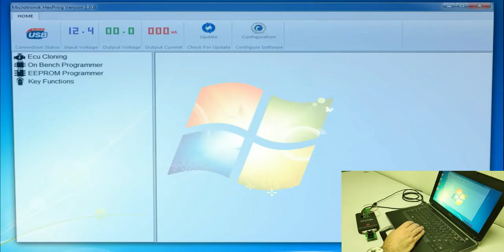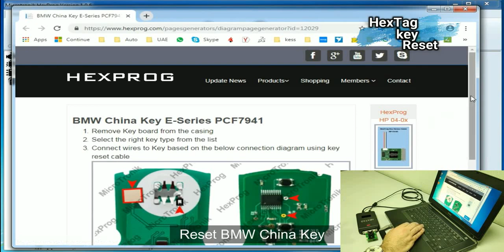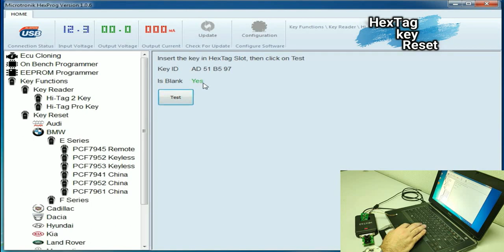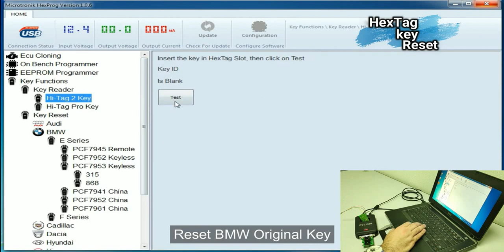How to Use Microtronik HexTag to Renew BMW Keys--UOBD2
How to Use Microtronik HexTag to Renew BMW Keys